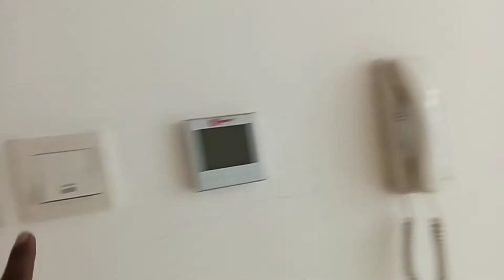how to open office in dubai / office space /daily dubai life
In this video, I have told the meaning of my everyday life, what I do in Dubai, if I have opened an office in Dubai, then how much space is needed and the meaning of the day's work has been told.